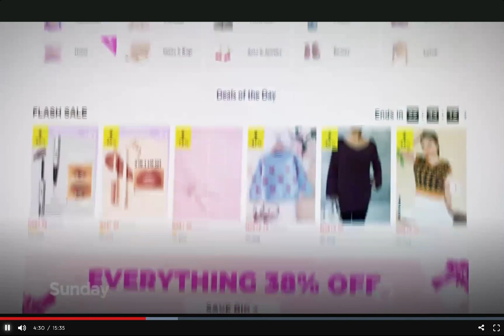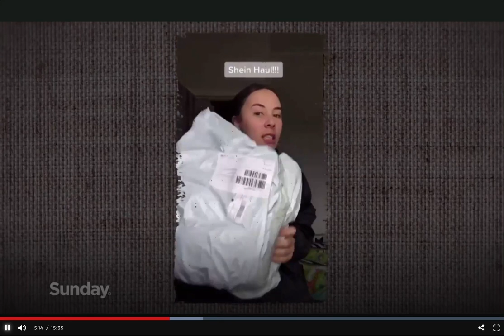'Crimes of fashion' TVNZ's Sunday programme, Jennifer Whitty, by Mava Moayyed, March 12th 2023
Interview with Associate Fashion Professor Jennifer Whitty, Waste Management NZ’s Ingrid Cronin and Samantha Jones of Little Yellow Bird.
Like other consumers around the world, New Zealanders are buying so-called fast fashion in droves. Waste Management NZ’s Ingrid Cronin says in the last eight years she has seen the amount of clothing waste taken in by Auckland’s landfills double, and that’s largely down to our consumption of fast fashion. Its estimated around 180,000 tonnes of clothing and textile waste is dumped in New Zealand landfills every year.
Associate Fashion Professor Jennifer Whitty of Victoria University estimates that the Shein website alone produced a staggering 49 billion garments last year alone, that is six outfits for every person on the planet.